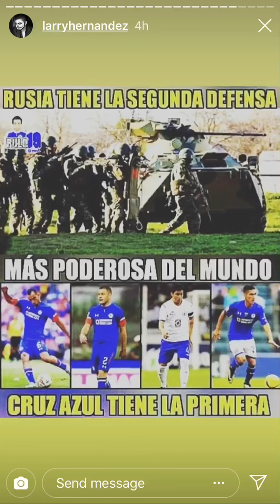Larry Hernandez esperando su cena de acción de gracias 11/22